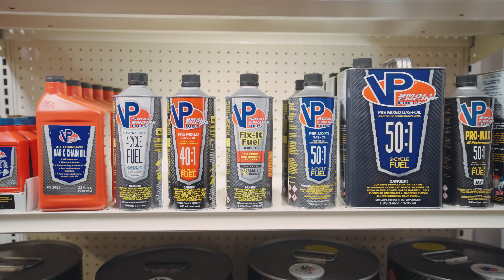FIx-It-Fuel - Fix It Yourself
Use VP Fix-It-Fuel if your lawnmower won't start (or any other piece of outdoor power equipment). Fix-It-Fuel is a single-use treatment for poor or non-running small engines damaged by ethanol-blended pump gas. It cleans and rejuvenates the fuel system. As a result, your equipment will start more easily and operate in top condition.